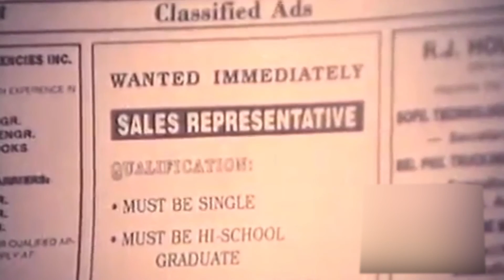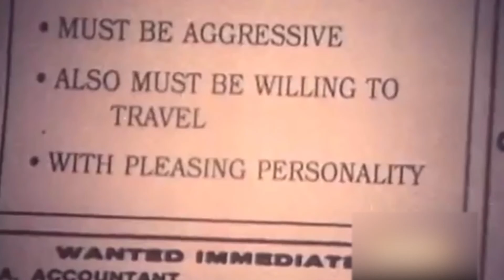5 GENIUS AND INNOVATIVE RENE REQUIESTAS MOVIES SCENES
Our featured Filipino comedian is labeled a genius when it comes to tickling the Filipino funny button. He is Rene Requiestas, a funny guy with his own unique brand of making people laugh.

Timestamps:
00:58 - RENE REQUISTAS: CHEETAH-EH
02:41 -  RENE REQUISTAS: THE DESPERATE GUY FROM THE PROVINCE
04:11 - RENE REQUISTAS: THE POOR AND INTELLIGENT STUDENT
05:50 - RENE REQUISTAS: PIONEERING POST MODERN STORY TELLER
07:32 - RENE REQUISTAS: THE FAILING STUDENT

Edited: Joy Cardenas

You might also like the link below for more related videos. 🎥